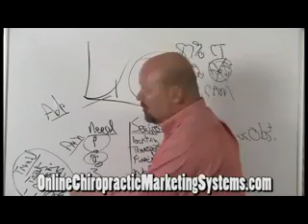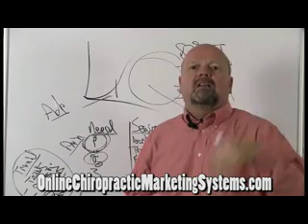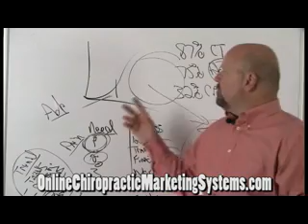Alarming Trend Chiropractic Auto Injury Marketing.